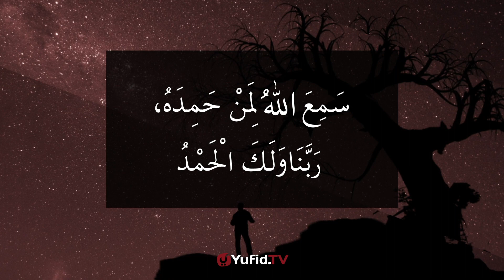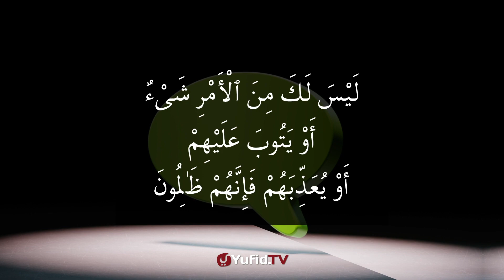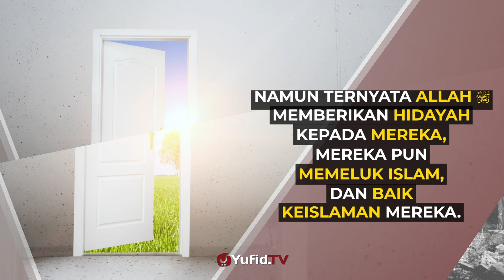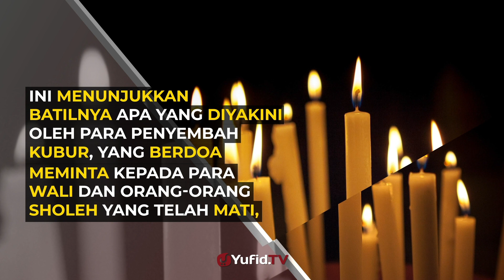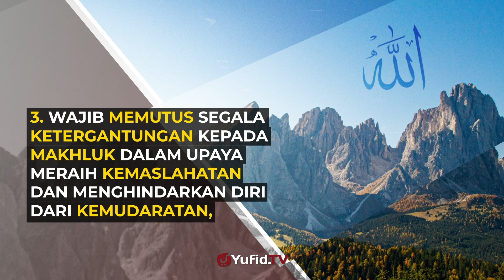Pelajaran dari Kisah Doa Kebinasaan - (Serial Kitab Tauhid Bagian 46)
Tauhid adalah konsep dalam aqidah Islam yang menyatakan keesaan Allah, dan tidak beribadah kepada selain Allah. Seorang muslim yang telah mempelajari tauhid dan berusaha mengamalkannya maka wajib bagi dia untuk mendakwahkan tauhid.

Video Serial Kitab Tauhid Bagian 46 kali ini membahas tentang pelajaran dari kisah doa kebinasaan. Yuk langsung saja simak video Serial Kitab Tauhid Bagian 46 berikut ini.

Ikuti terus video-video serial kitab tauhid yang membahas tentang kitab tauhid, pengertian tauhid, tauhid dalam islam, arti tauhid, tauhid artinya, apa itu tauhid, apa arti tauhid, tauhid islam, syarah kitab tauhid, ilmu tauhid, kitab tauhid lengkap, ilmu tauhid lengkap, dan makna tauhid. Semoga dengan video serial kitab tauhid ini bisa menambah ilmu kita tentang tauhid, agar tauhid kita menjadi lebih sempurna.